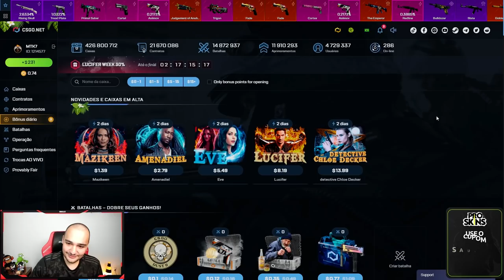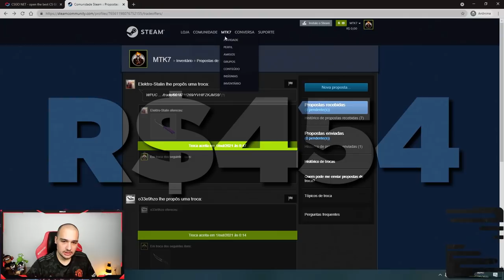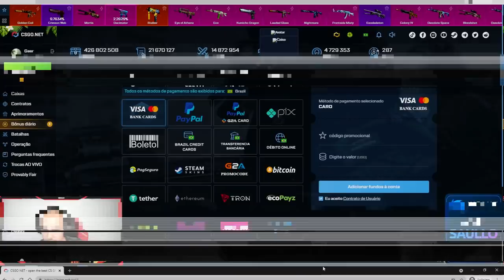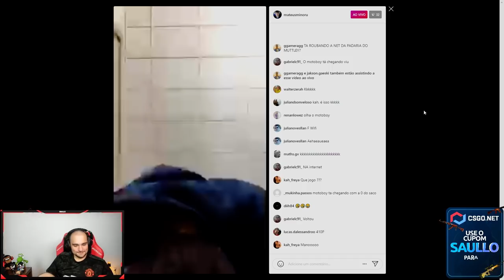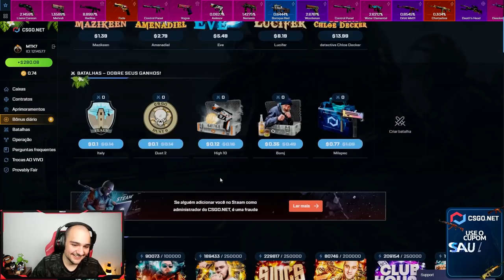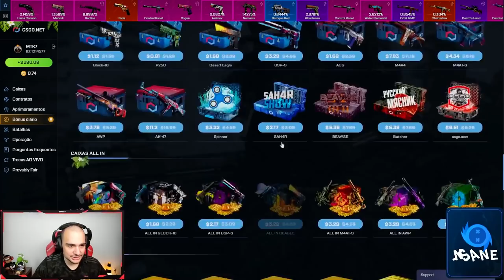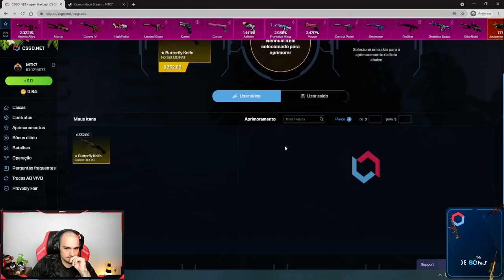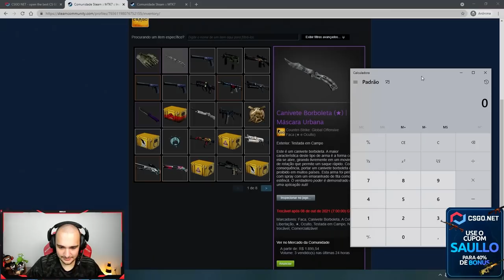Ele RASPOU A CABEÇA por uma FACA no CSGO ( LOUCURA )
Ele ganhou 2 facas e uma luva no CSGO